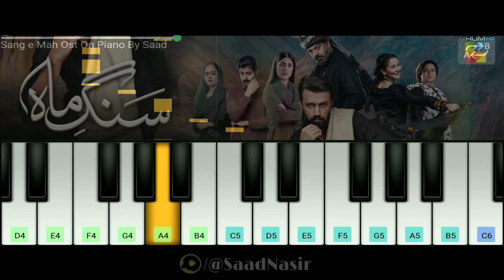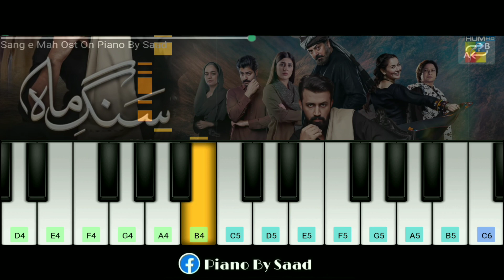Sang e Mah Ost On Piano - Atif Aslam | Piano Cover & Tutorial | @PianoBySaad | Muhammad Saad | HD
Song : Sang e Mah Ost
Singer : Atif Aslam
Composer : Sahir Ali Bagga
Piano By : Saad
Label : Hum TV

App Name:
Perfect Piano

Fiverr : saad321nasir

Sang e Mah Ost Piano Tutorial

Sang e Mah Song Piano Cover